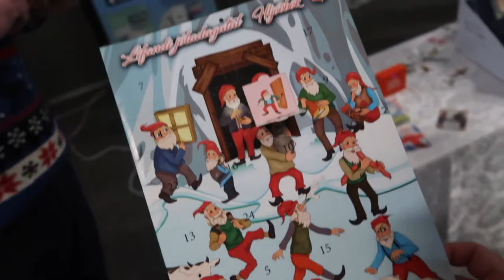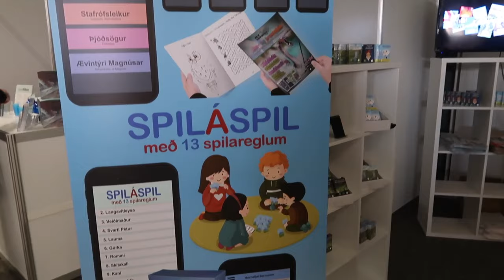VLOGMAS Day 1 | Intro & Christmas Market | Iceland Family Life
We're doing VLOGMAS!! Welcome along to Vlogmas from Reykjav, Iceland.